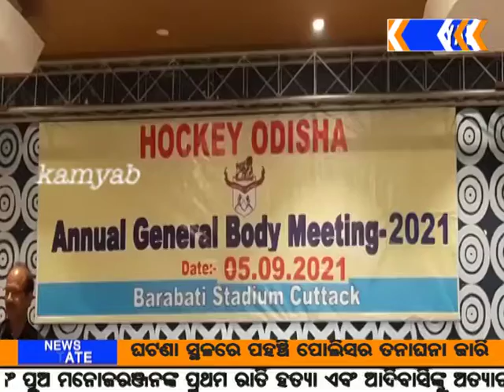kamyab tv#କଟକ# ରାଷ୍ଟ୍ରୀୟ ଖେଳ ହକିର ବିକାଶ ଓ ଉର୍ନତିକରଣ ଦିଗରେ ବିଭିନ୍ନ ପଦକ୍ଷେପ ନେଉଛି ହକି ଓଡିଶା ଟିମ